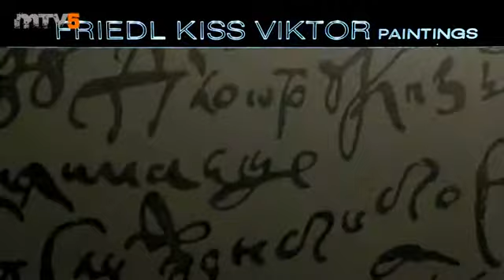Mai magyar bátor művészet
Egy életút, egy művész, egy ember. Egy ember, aki az alkotásnak él.
A nemzetközi szinten is elismert Friedl Kiss Viktor festőművész portréja, munkássága, és élete, itt a Magyartv5-ön. Tartsanak velünk!